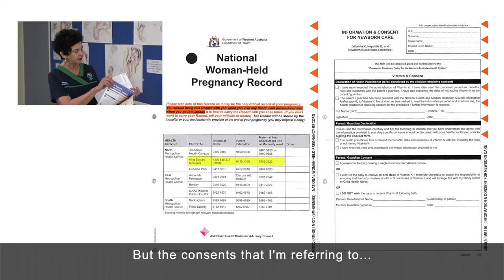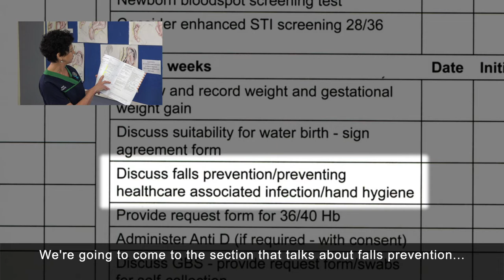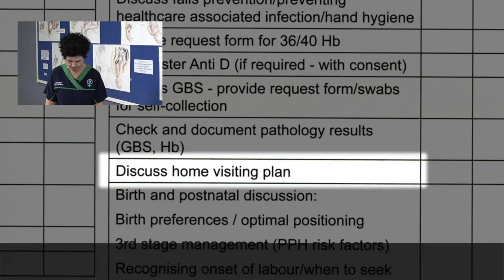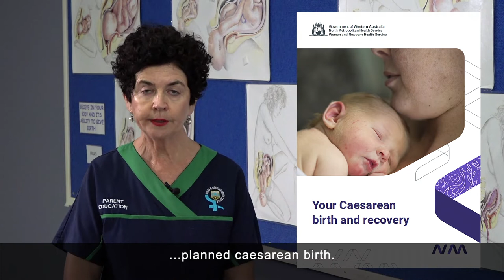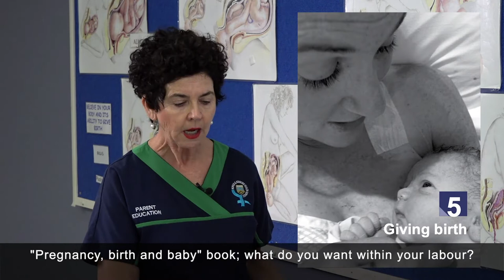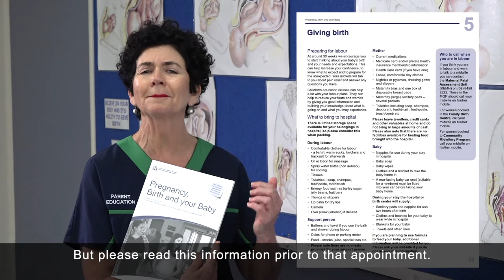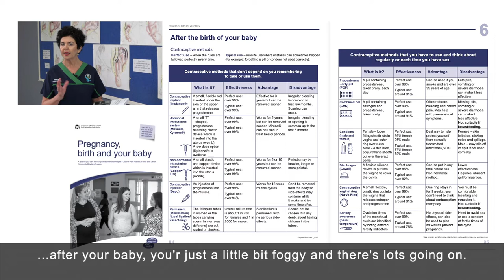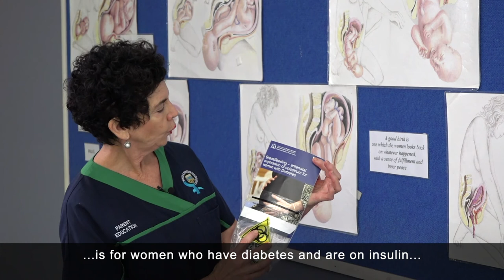34 to 38 Week Pregnancy Education Discussion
Allison Clarke
Midwife, Parent Education, KEMH